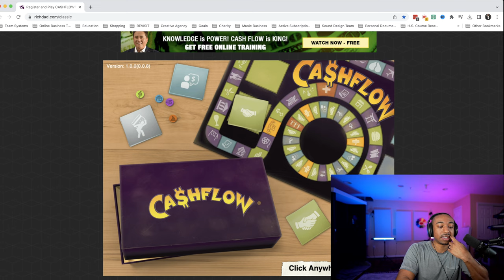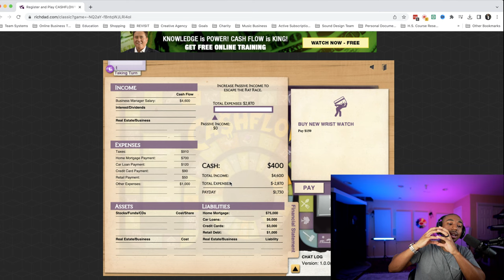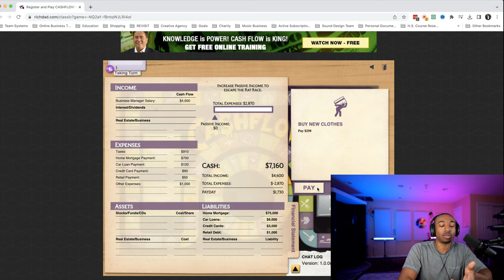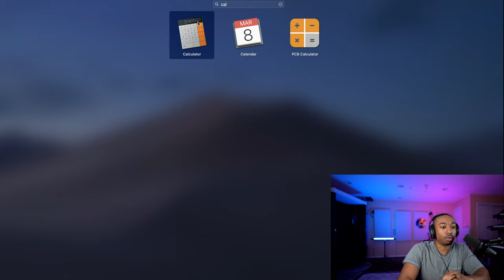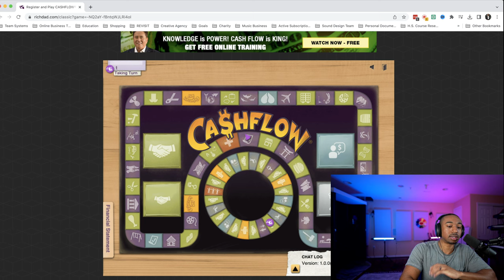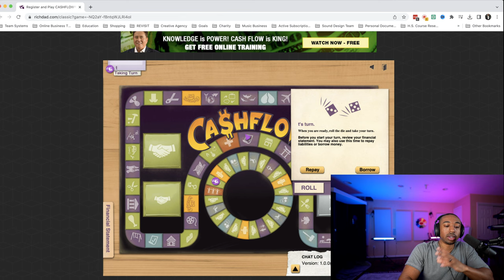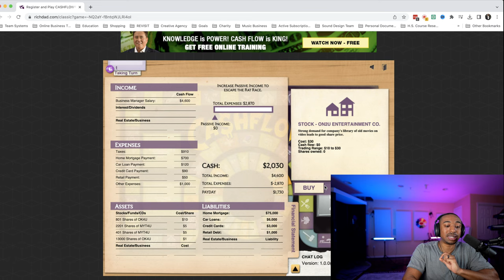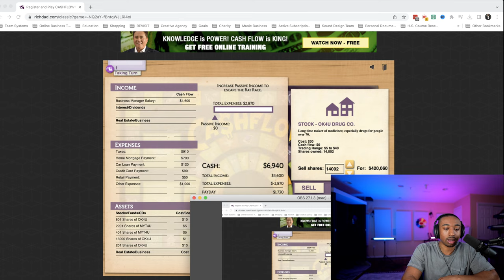Money Management for Music Producers